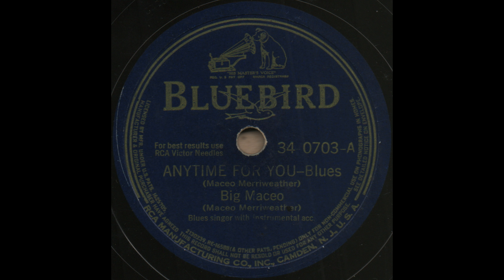ANYTIME FOR YOU / Big Maceo [BLUEBIRD 34-0703-A]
BLUEBIRD 34-0703-A [074639-1] ANYTIME FOR YOU (Maceo Merriweather)
Big Maceo
Blues singer with Instrumental acc.
Chicago, 28 July 1942
Big Maceo(v/p), Tampa Red(g), Clifford Jones(d)